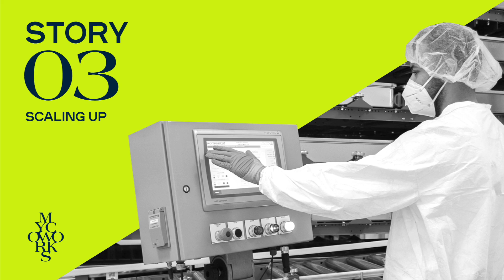STORY 03 | Building the 1st Full-Scale Mycelium Factory | Manufacturing Expert Doug Hardesty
We debuted this story in January 2022 to celebrate a significant milestone: the first fully scalable Fine Mycelium™ production facility was finally working at full speed.

For this story, we interviewed Doug Hardesty, MycoWorks Chief Operating Officer, to learn about the impact of this milestone, his pivotal role in scaling up the Fine Mycelium™ technology, his expertise in manufacturing and his unique leadership style that has inspired everyone at MycoWorks.

About Reishi™
Our pioneering product, Reishi™, is Fine Mycelium™ finely tuned and finished to the highest standards for leather. The world's first made-to-order, natural material offering unprecedented performance and freedom to customize.

About Fine Mycelium™
Our proprietary technology that engineers mycelium during growth to enable a new class of premium, non-animal, tunable materials that compare in quality and performance to the finest animal leathers. The next evolution in natural materials.

About MycoWorks
In 2013, co-founders Philip Ross and Sophia Wang formed MycoWorks, a San Francisco-based biomaterials company dedicated to bringing new mycelium materials to the world. MycoWorks’ patented Fine Mycelium technology, an advanced manufacturing platform and breakthrough in materials science, engineers mycelium during growth to form proprietary, interlocking cellular structures for unparalleled strength and durability.